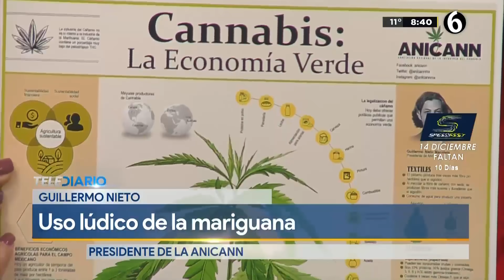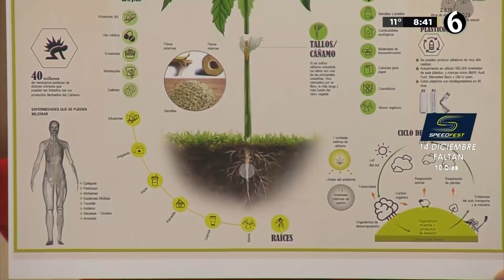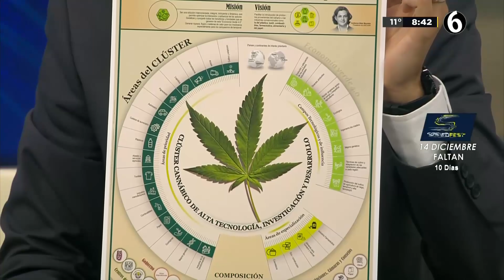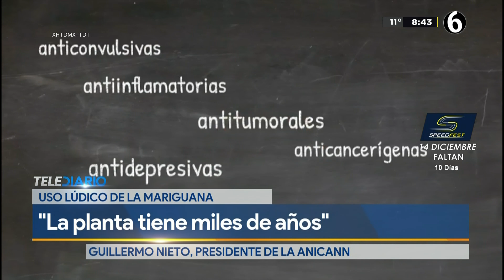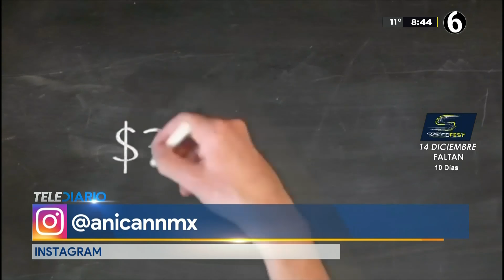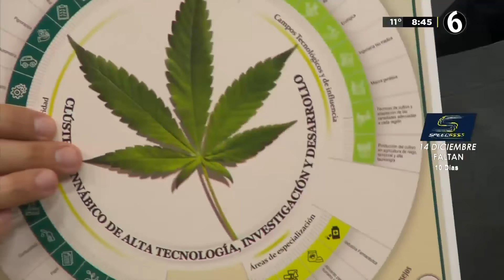Esta es la diferencia entre la marihuana y el cáñamo y sus múltiples beneficios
Aunque provienen de la misma familia, cannabis, la marihuana y el cáñamo son dos plantas cuya diferencia radica en que la primera posee altos niveles de THC y un bajo porcentaje de CBD, caso contrario sucede con el cáñamo, producto que además cuenta con un sinfín de beneficios no solo médicos, sino también en otras industrias como la textil y la alimenticia, señaló en entrevista Guillermo Nieto, presidente de la Asociación Nacional de la Industria del Cannabis.